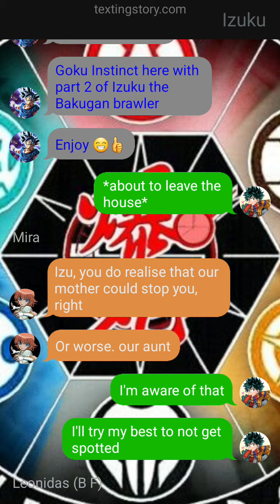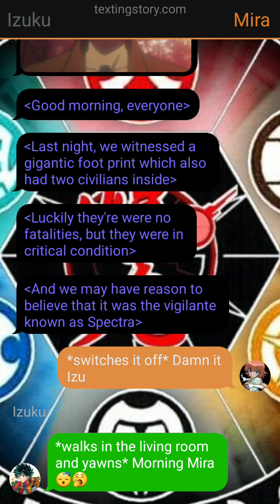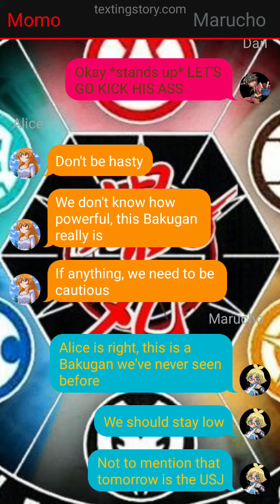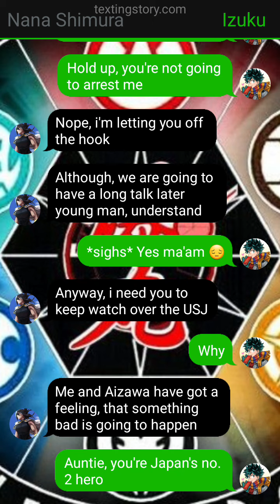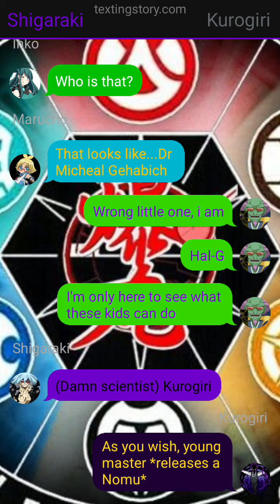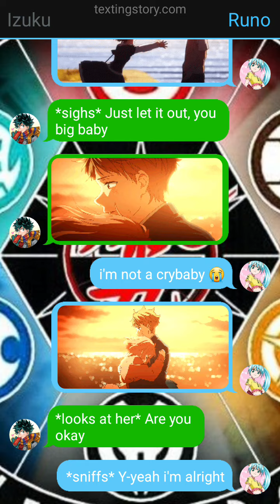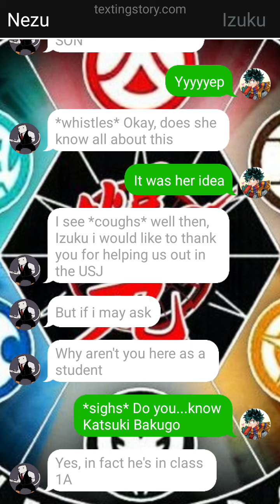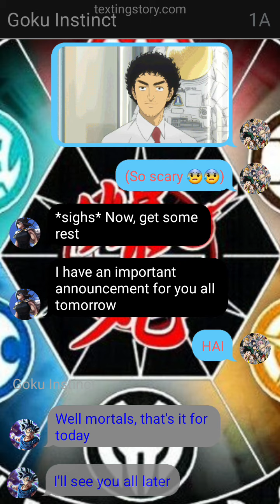Bakugan Izuku part 2: The vigilante/ USJ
All of the images and gifs I've used in this video are not mine